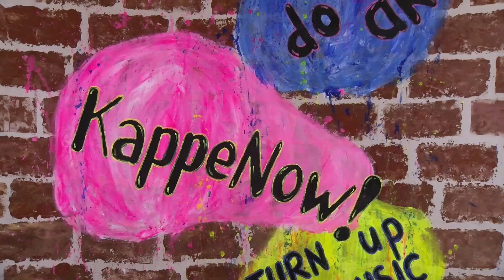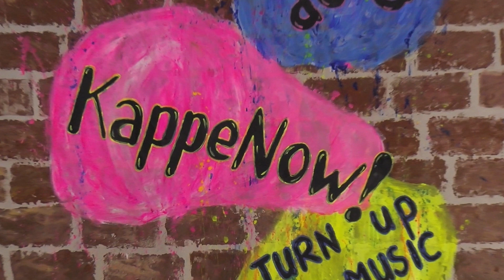20230525 Haaksbergen KappeNow! 15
VIDEO KappeNow! 15 - Kunstenaar en musicus Frits van der Lee en politicus Gerben ten Asbroek

In KappeNow! 15 kun je wegdromen met kunst en muziek van Frits van der Lee én een boekje open van onze politicus Gerben ten Asbroek.

Kunst en muziek met Frits van der Lee

Te gast in de studio is kunstenaar en musicus Frits van der Lee. Het geluid dat hij weet te produceren uit zijn hangpan is betoverend. Maar ook met zijn digitale kunstwerken creëert hij een droomwereld, door een mix van zijn favoriete afbeeldingen in elkaar te verweven.

Begonnen op de sociale academie en daar z'n draai niet gevonden, begon Frits met schilderen op de kunstacademie. Toen daar een nieuwe stroming ontstond, die media combineerde en meer gericht was op wat je in gedachten had, kwam hij op zijn plek. Het liefst combineert hij foto's tot kunstwerken. 'Er gaan veel meer uren zitten in het maken van een schilderij dan in een digitaal kunstwerk. Hierdoor blijft de kunst betaalbaar. En bovendien kun je meerdere exemplaren van hetzelfde kunstwerk maken'.

Intussen heeft Frits ook zijn liefde voor ritmes verder ontwikkeld. Het liefst speelt hij op de hangpan, een Zwitserse variatie op de drum. De hangpan is een melodieus percussie instrument.

Frits van der Lee is een van de deelnemers aan de Kunstmarkt Haaksbergen 2023. De kunstmarkt Haaksbergen is een wervelend, kleurrijk, vernieuwend, creatief jaarlijks terugkerend evenement waar kunst- en cultuurmakers en vele, vele bezoekers iedere zomer naar uitkijken. In 2023 wordt de kunstmarkt in Haaksbergen voor de 17e keer georganiseerd, op zondag 23 juli 2023 in Park Scholtenhagen.

De politicus: Gerben ten Asbroek

Gerben ten Asbroek is, naast raadslid van de politieke partij 'Nieuw Haaksbergen', ook een echte natuurliefhebber. Hij houdt van het buitenleven en zorgt goed voor zijn paarden en honden. Maar ook voor het huishouden draait hij zijn hand niet om. Daarnaast zorgt hij als mantelzorger liefdevol voor zijn schoonmoeder.

Kijk voor meer informatie op de website van Frits van der Lee

Kijk voor meer informatie op de website van de Kunstmarkt Haaksbergen 2023

Kijk alle afleveringen van KappeNow!

KappeNow! is een productie van RTV Sternet